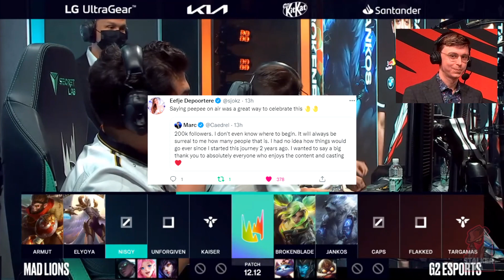XL Caedrel "PEEPEE" Accident ft. Sjokz [FUNNY]